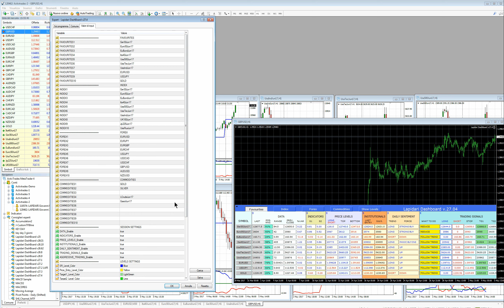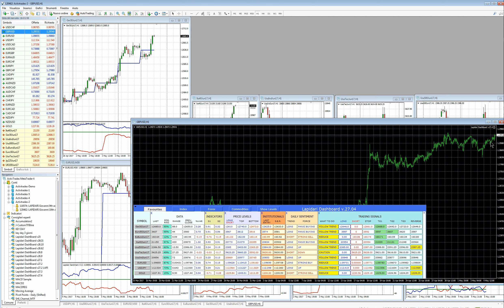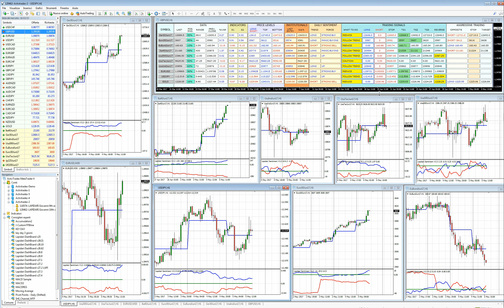Nuova Dashboard. Le ultime modifiche grafiche.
Come settare e usare le nuove modifiche grafiche della Lapidari Dashboard.